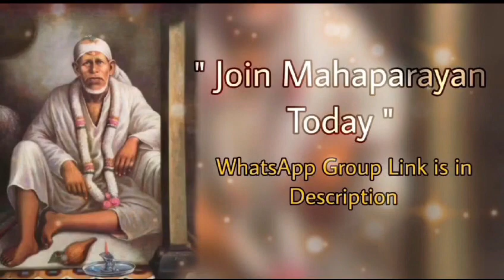Sai Bolte hain~17/01/24 | சாய் பாபாவின்தினம் ஒரு தகவல் |ஆலோசனைகள் தமிழில் |sai guidance in tamil